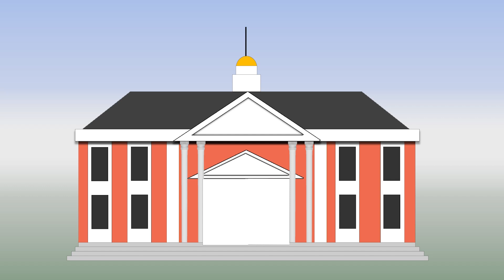Inside Government: Disability Access Commission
Learn a bit about a part of Burlington local government that you might not have interacted with before!